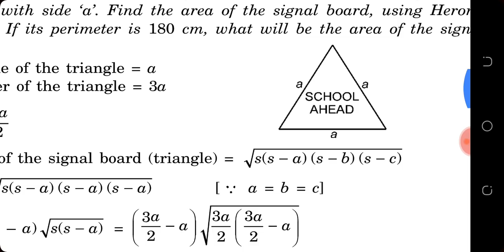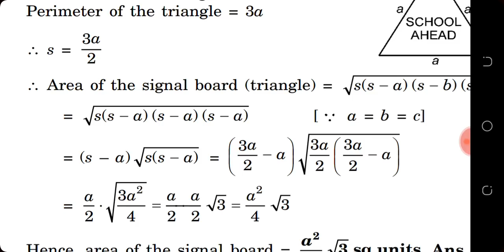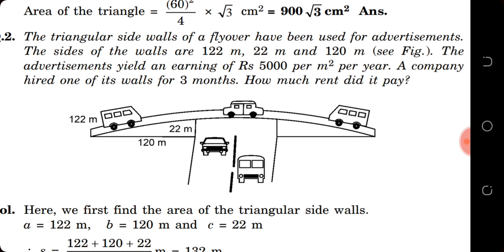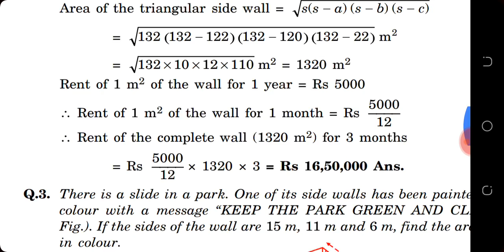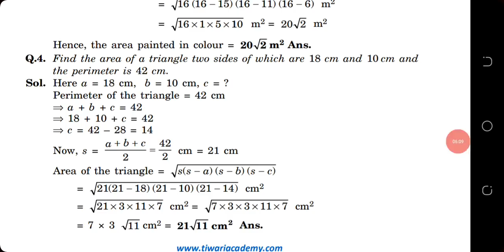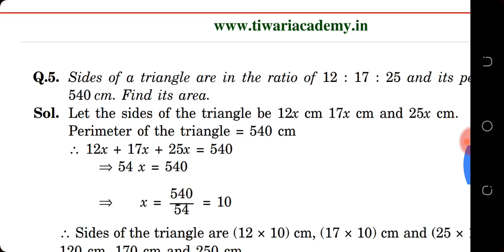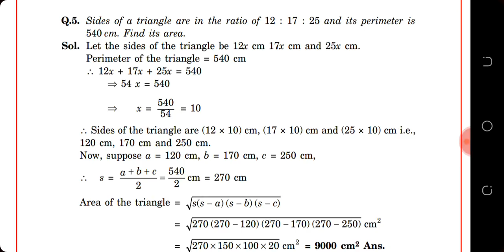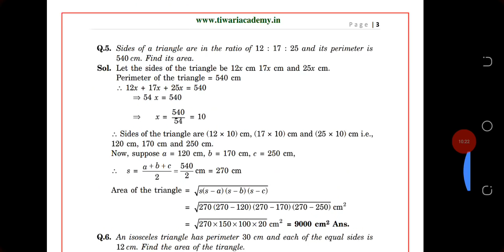GPSTR-2019 Maths Heron's Formula ಹೆರಾನ್ ನ ಸೂತ್ರ. ಗಣಿತ ಲೆಕ್ಕಗಳು NCERT BOOKS,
ಎಲ್ಲಾ ಕಾಂಪಿಟೇಟಿವ್ ಪರೀಕ್ಷೆಗಳಿಗೆ ಉಪಯುಕ್ತ ಗಣಿತದ ಲೆಕ್ಕಗಳು ಹೆಚ್ಚಿನ ಲೆಕ್ಕ ಗಳಿಗಾಗಿ ನಮ್ಮ ಚಾನಲನ್ನು ಸಬ್ಸ್ಕ್ರೈಬ್ ಮಾಡಿ ಮತ್ತು ಈ ವಿಡಿಯೋವನ್ನು ನಿಮ್ಮ ಸ್ನೇಹಿತರಿಗೆ ಶೇರ್ ಮಾಡಿ ಧನ್ಯವಾದಗಳು